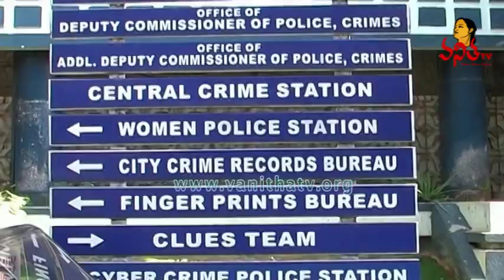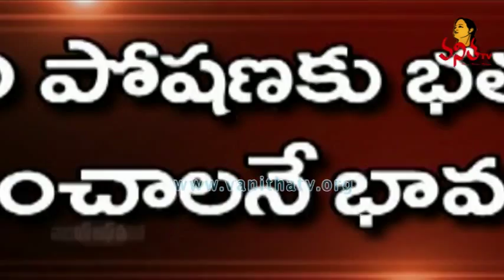181 Helpline Number Starting For Women Safety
Vanitha TV - 181 Helpline Number Starting For Women Safety